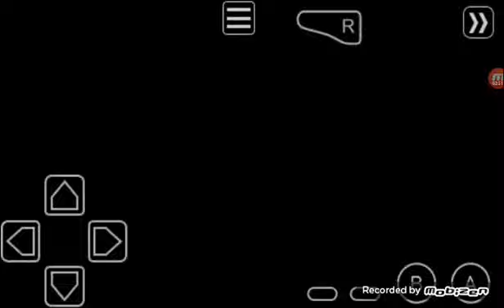Pokemon Emerald -- How to catch Sharpedo -- Episode 22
How a bite's or it got away